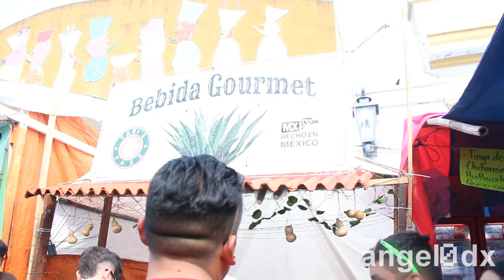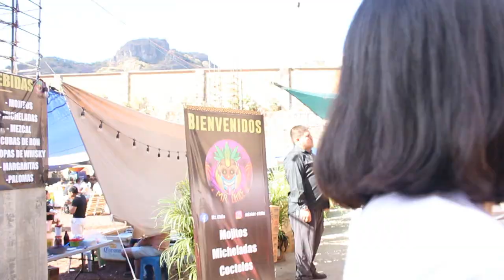Carnaval de Tepoztlán , Morelos 2023, México. Decepción, segundo día del carnaval, se van tristes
🎉🎊 Carnal de Tepoztlán, Morelos 2023, decepción, segundo día del carnaval, se van tristes 🤫🎉🎊

Morrokers, Te muestro, la festividad del carnaval de Tepoztlán, nos llevamos una sorpresa mala. Te muestro que paso.

(cero con número) y estamos en contact... 😎